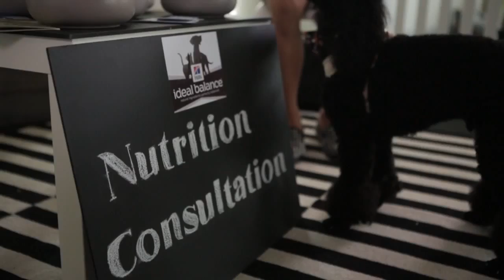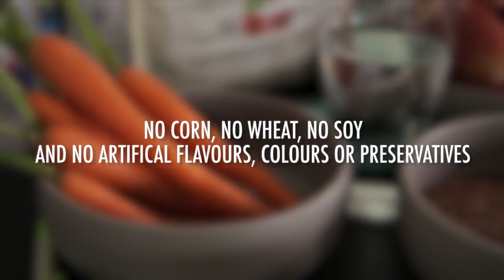Hill's Pet Nutrition Australia Ideal Balance Retreat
Celebrities and their pets hit Bondi Beach for an afternoon of pampering for pooches and owners alike, to celebrate the launch of Hill's Ideal Balance. Activities included doggie yoga against the backdrop of Bondi Beach, pet massage, manicures and grooming, and one-on-one nutrition consultations for pooches.